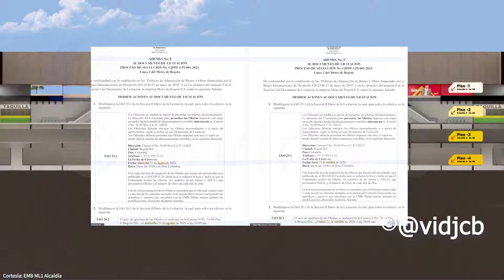Metro de Bogotá Segunda línea ajusta cronograma de licitación 2 meses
En la Adenda 3. Pasamos a leer textual del portal de contratación estatal SECOP
Ha sido publicada una modificación al proceso Contrato de Concesión L2MB. Si ya envió una oferta, es recomendable que revise la modificación al proceso.
2. Justificación de la modificación:
De conformidad con la No objeción realizada por la Banca mediante radicado EXT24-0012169 del 19 de julio de 2024 y los memorandos GIP-MEM24-0090 y GIP-MEM24-0091 de fecha 19/07/2024 de la Gerencia de Ingeniería y Planeación de Proyectos Férreos, se procede a realizar la publicación de la Adenda No. 3.

Para apoyar mi trabajo con medios diferentes a Google Pay:
Gracias

Metro de Bogotá En que va la segunda línea de fuente oficial
0:00 Introducción
0:32 Justificación de la modificación:
1:03 Y qué modificaron
1:20 Las dos secciones IAO
1:39 Tercera modificación literal L cronograma de la LPI
3:28 Nota de cierre